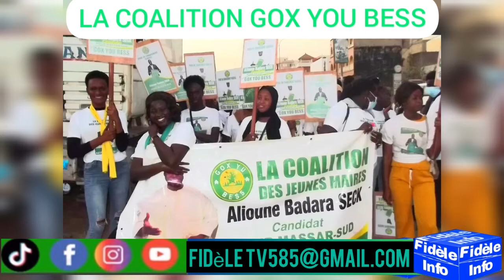ALIOUNE BADARA SECK SECRÉTAIRE GÉNÉRAL SNTS candidat mairie keur massar - Sud COALITION GOX YOU BESS